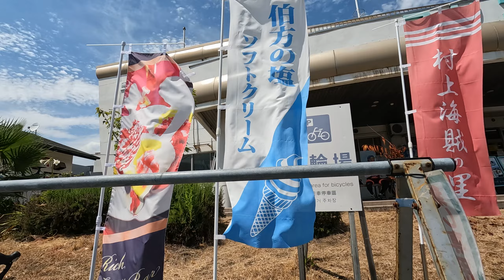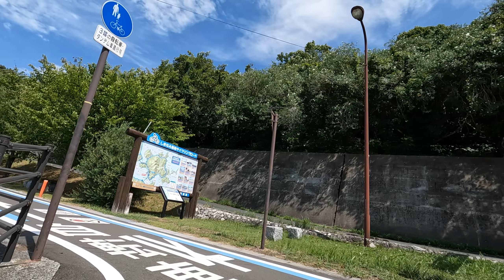Daytime cycling along Shimanami Kaido from Onomichi, Japan / GoPro Hero10 2.7K 60fps / Part20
This is the way from Onomichi City to Imabari Sta., along the Shimanami Kaido.

I used GoPro Hero10 with HandlebarMount, 2.7K / 60fps setting.

0:00 Roadside station Hakata S-C park
0:30 Stroll along Hakata beach
2:25 Leaving the roadside station
7:46 Hakata-Oshima Bridge